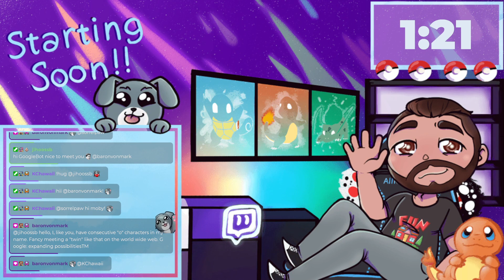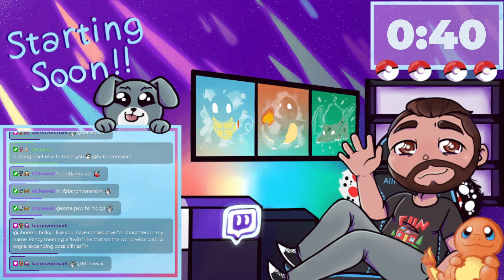Enter The Gungeon Chat Chaos - Enter The Gungeon Game Play - Twitch Chat Chaos and Fun! Episode 4